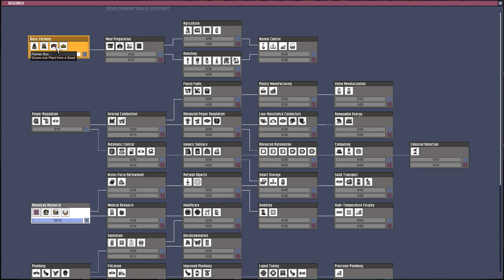Thet Plays Oxygen Not Included Part 1: The Ragamuffin Colony [Expressive Upgrade]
It's time to meekly go where nobody should have gone before. Welcome to the Ragamuffin Colony!

Welcome to Thet's playthrough of Oxygen Not Included, a wonderful little colony (survival? ant farm) game from Klei, the makers of Don't Starve. This game has been compared a bit to Rimworld in its survival aspects and therefore I am looking forward to finding how things go horribly wrong in this series!

This time on Oxygen Not Included, we're playing starting with the Expressive Upgrade! Since the last time I've played, jobs, hats, pets, and socialization has been added!